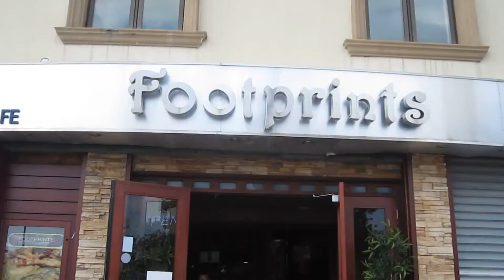Vlog| Jen's Birthday Week 2013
Team Virgo!!!

Vlog Includes:

Outfits
Random snippets
Beyonce
Coney Island
Labour Day

Blessings
J